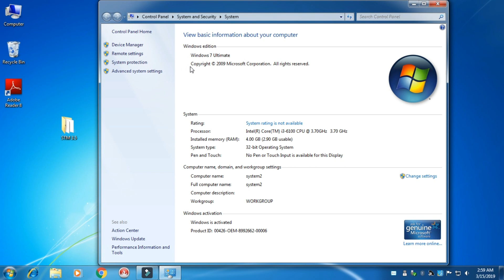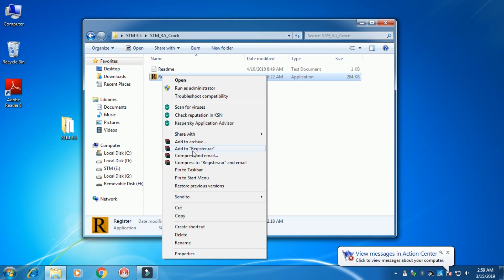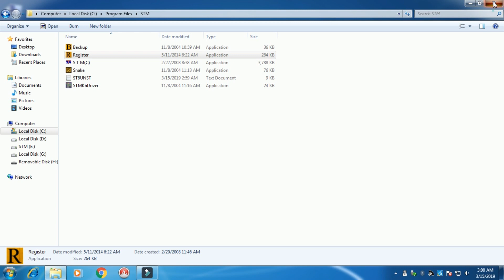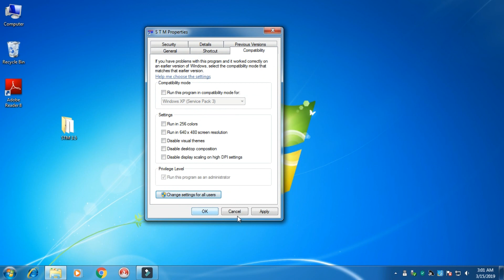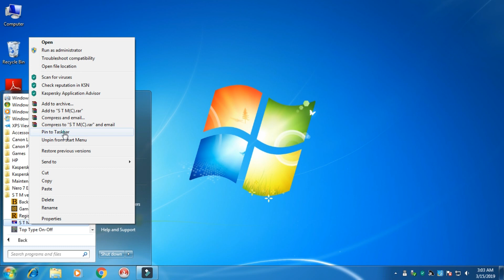How to Install STM 3 5 in Windows 7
Install STM 3 5  in Windows 7
Bengali Typing Software

For Purchase Legal STM Software please contact official Swarna Type Manager